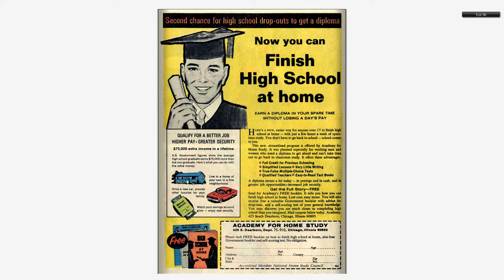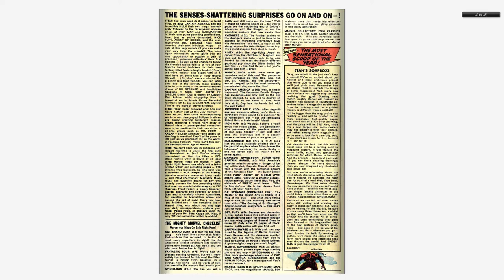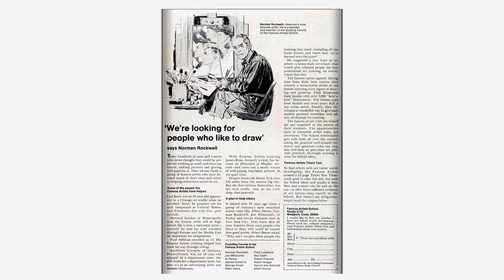196805 Daredevil v1 040